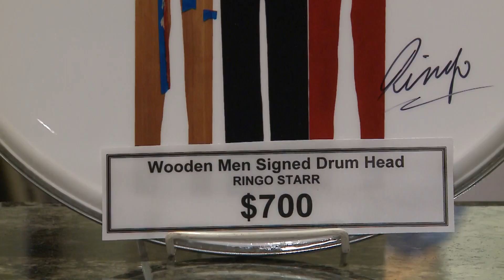Ringo Starr's Artwork On Display In Whitefish Bay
Ringo Starr's artwork is on display until Saturday at Gallery 505 ahead of his performance at the BMO Harris Pavilion on Saturday night.

He started doing computer artwork while he was touring, so he would have something to do in hotels while on the road.

Proceeds from his sales go to the Lotus Foundation.